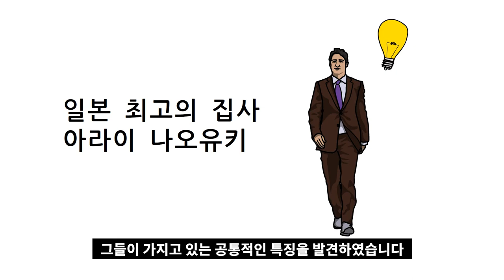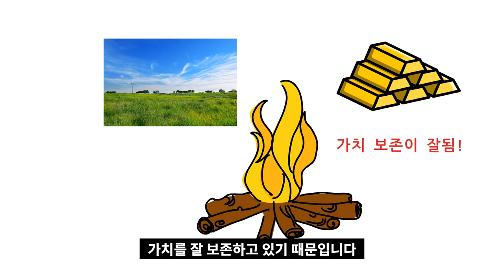세계 최고 부자들을 24시간 모시면서 깨달은 것